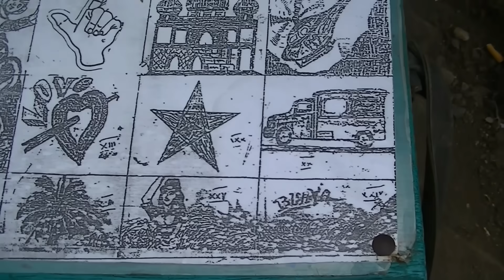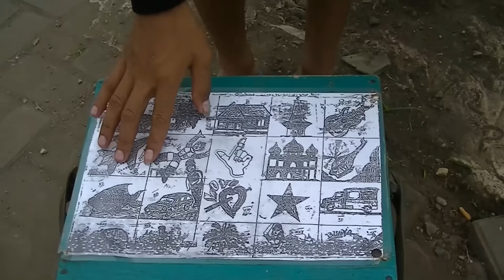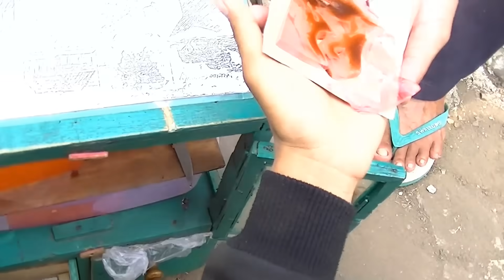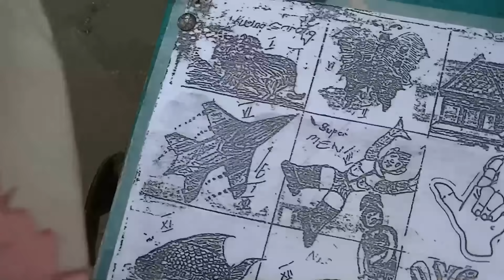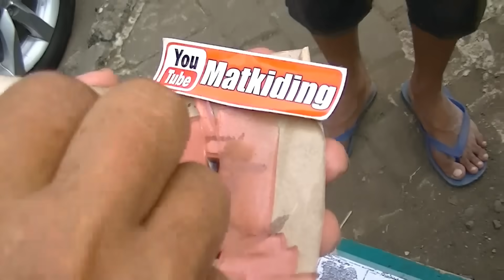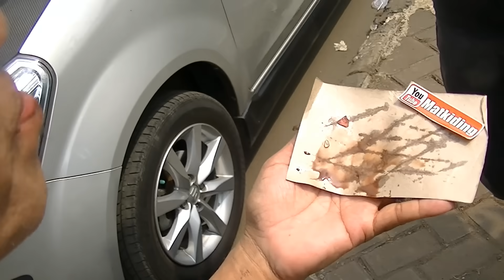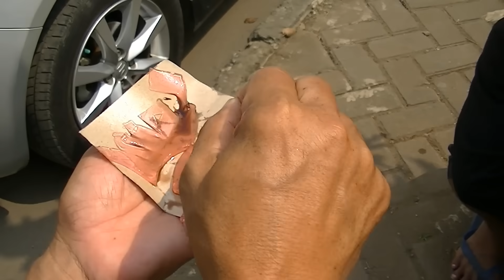Jakarta Street Food 356 Drawing Jelly Agar agar digambar Bunga Rampai TiVi 1919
We can buy  Drawing Jelly Agar  agar digambar only costs Rp.1.000 (less than 9 Cents USD) per portion , the taste was good and sweet.Jakarta Indonesia Perumnas Klender Jakarta Timur.